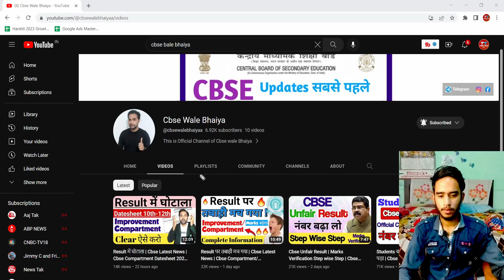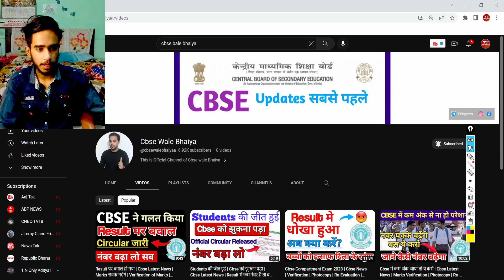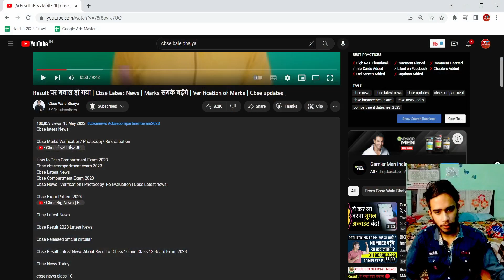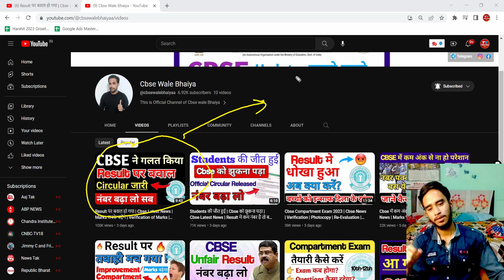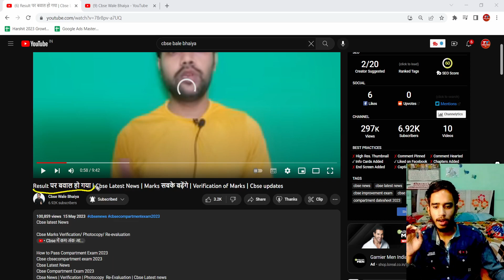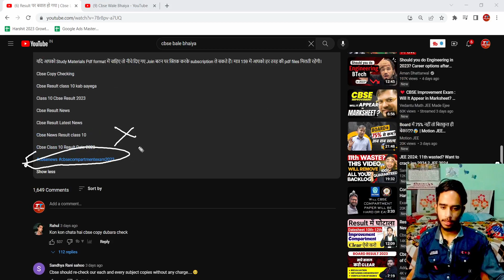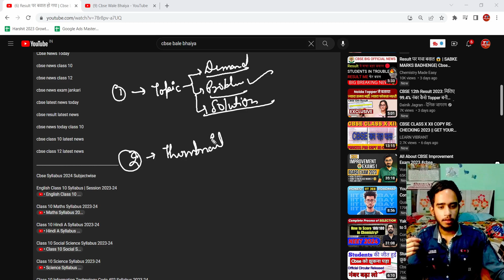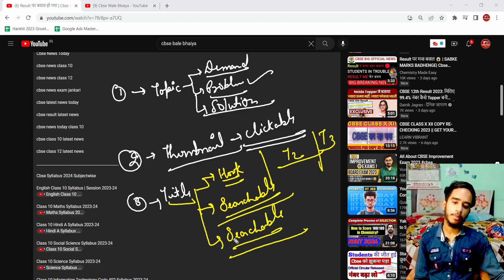(Secret Method) मात्र 11 Video बनके Channel Grow करलो ! | How To Grow YouTube Channel Fast 2023